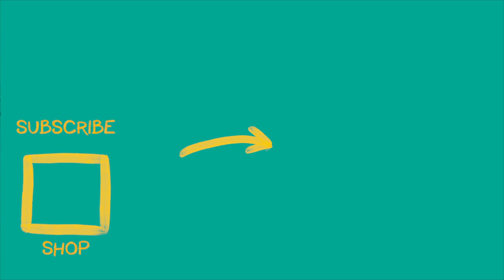Head Skimmers and Bum Slides!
Another packed out week! Who was your favourite athlete in this Team Training?